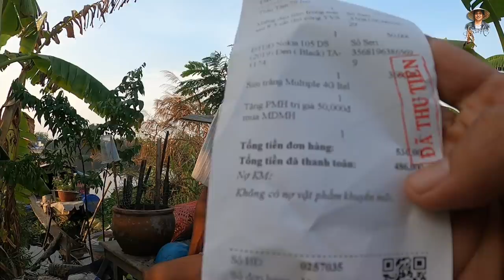Ông 5 Cô Đơn Sống trên Ghe mục nát nhận món quà bất ngờ | Bùi Hồ TV